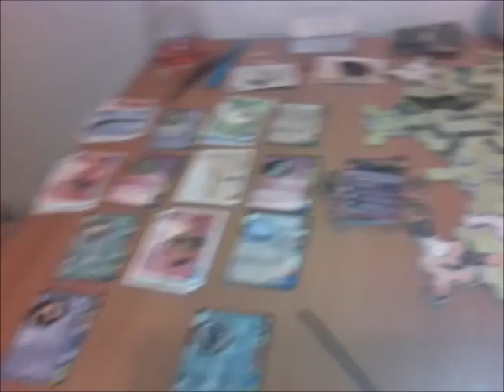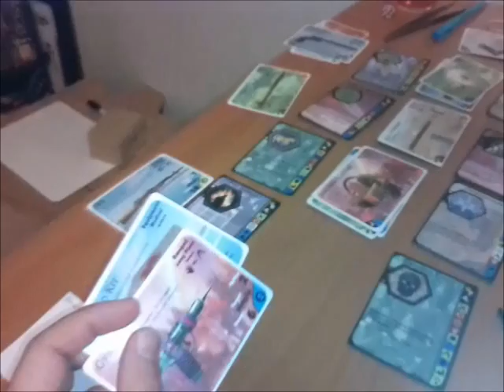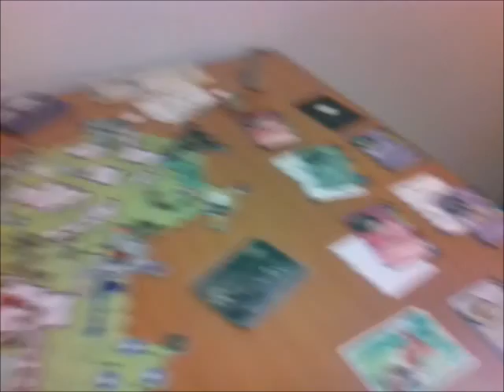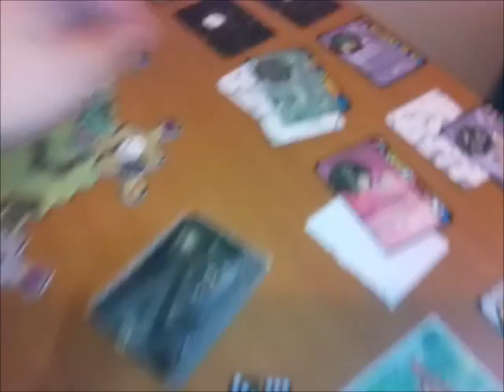Duel of Ages Playthrough 004 - Four MP (+1)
I'm playing with technology.